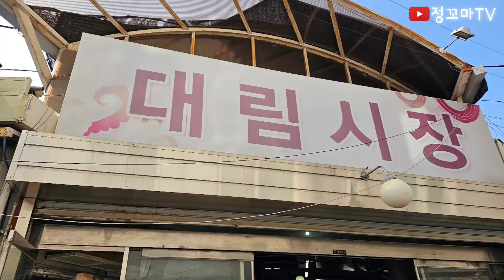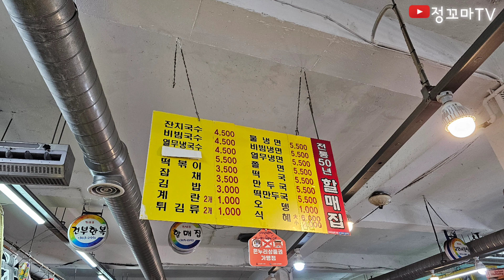대림시장맛집 서울순대 할매집 50년 떡볶이맛집 순대맛집 노포맛집 은평구맛집 응암동맛집 비빔국수 식혜 분식맛집 응암오거리맛집 응암동밥집 은평구밥 시장맛집